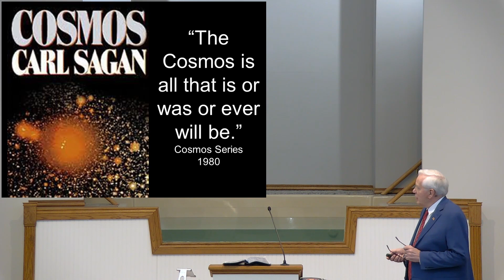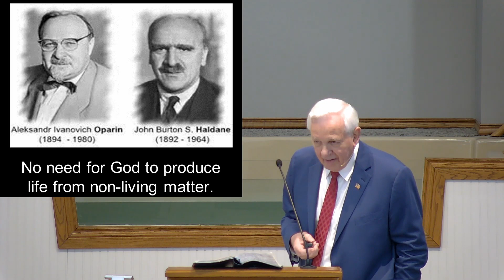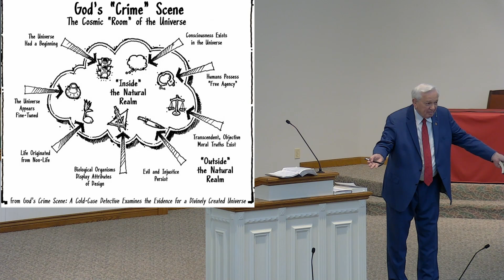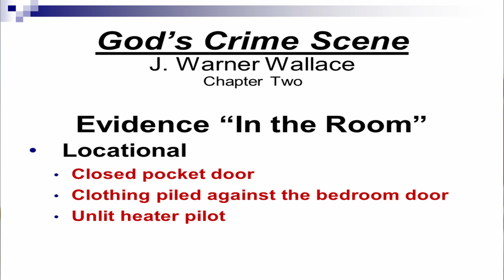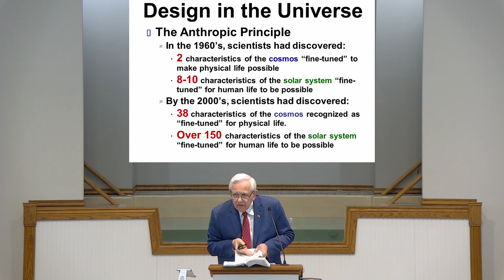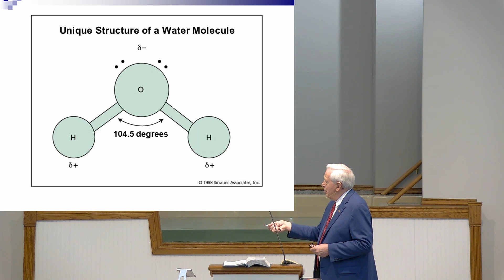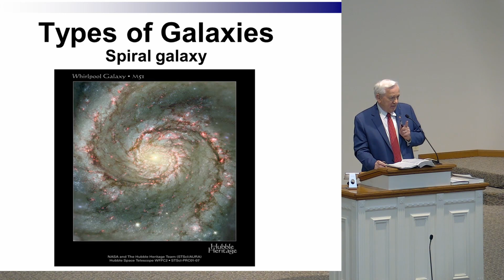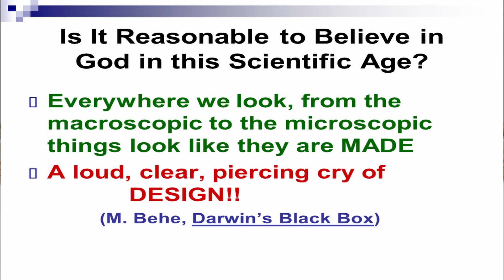The Christian and Science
Summer Series
Speaker: Buddy Payne